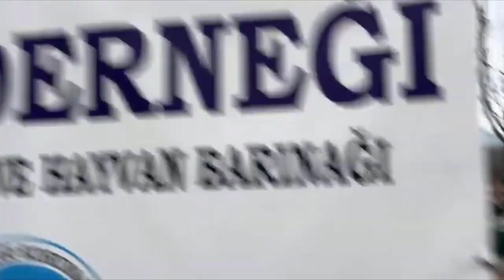YAĞMURDA BAKIMEVİ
- Western, RİA, MoneyGram için WhatsApp hattımız 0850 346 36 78